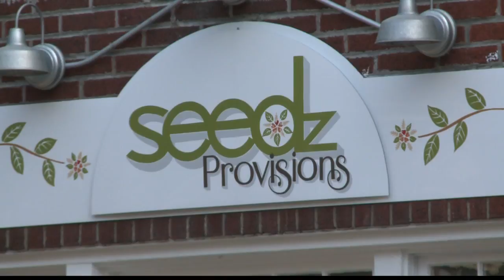Second Saturdays In DeMun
If you haven't filled your to-do list for the weekend yet, we have a few suggestions.